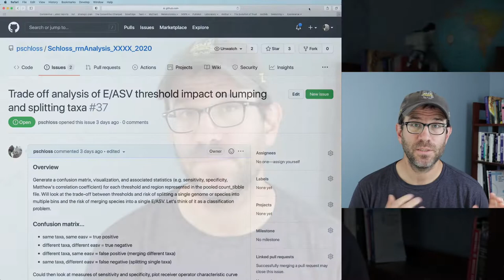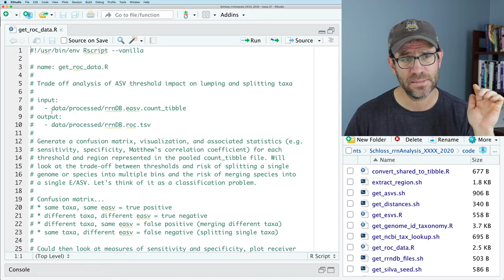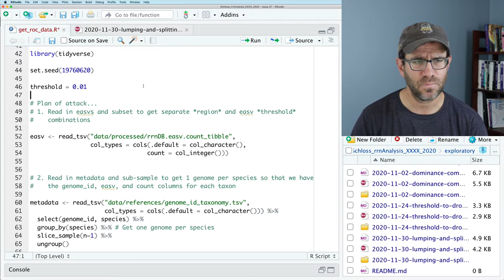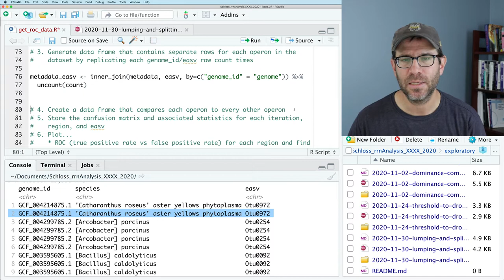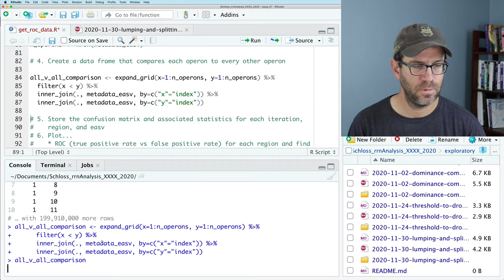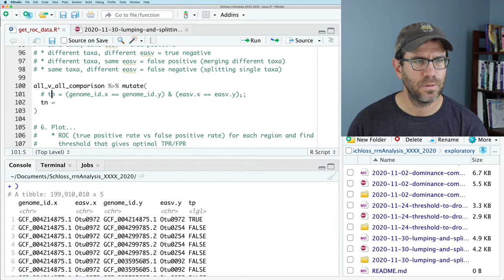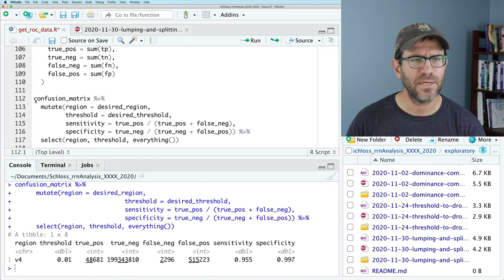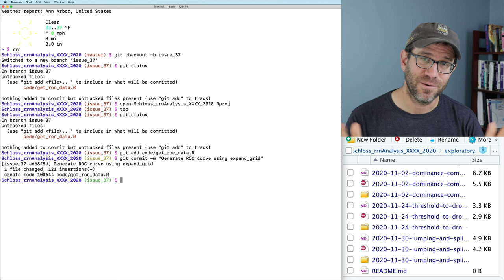All vs all comparisons in R w/ expand_grid: Creating a confusion matrix without for loops (CC052)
For loops in R have a reputation for being inefficient. As an alternative we've seen that we can use purrr's map functions. In today's episode we make an all vs all comparison using the lines in a data frame. To again avoid using for loops, we use expand_grid with inner_join to make the comparisons. Along the way we also use read_tsv, group_by, filter, slice_sample, summarize, mutate, recode, select, uncount, inner_join, everything, and more. This episode is part of a larger arc of episodes investigating the sensitivity and specificity of amplicon sequence variants (ASVs), also known as exact sequence variants (ESVs). ASVs are growing in popularity for analyzing microbial communities using 16S rRNA gene sequences. Pat demonstrates these concepts by live coding at the command line interface using RStudio, GitHub Flow, and make.

0:00 Introduction
2:49 Issue 37
10:40 Setting up the input data frame
14:09 Unrolling lines with uncount
15:57 Using expand_grid with inner_join
23:10 Generating confusion matrix
30:43 Conclusion

The accompanying blog post contains the exercises and solutions can be found